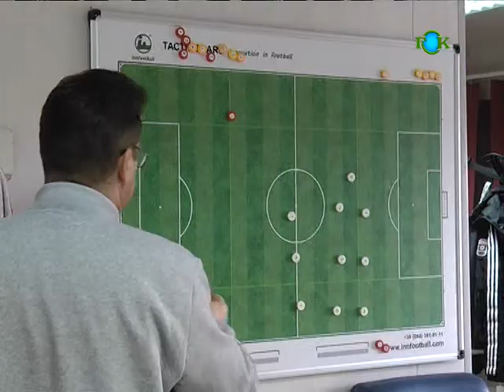Новички Горняка Спорт. Скарлош и Боровский